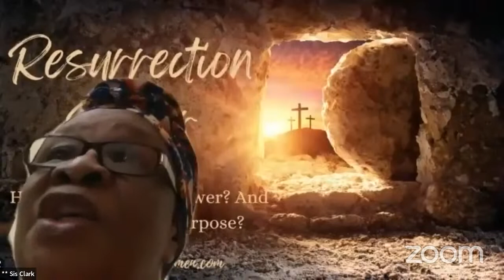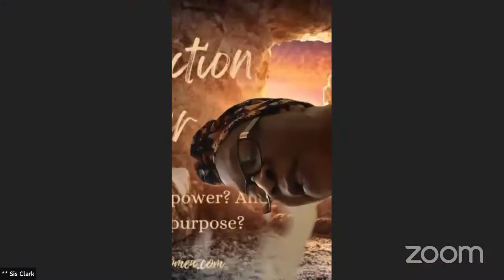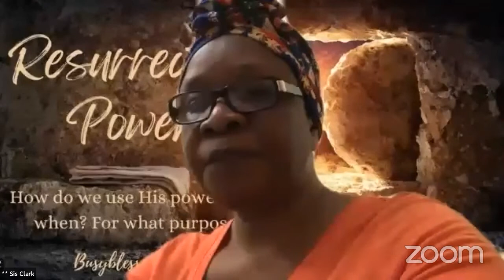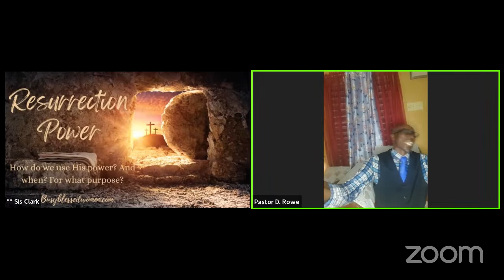Resurrection Crusade 2023 Pastor D. Rowe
We are so glad you have joined us in Worship.
Join us for service every Saturday at 10am (EST) for Sabbath School,
1pm (EST) for Divine Worship and on Wednesday for Bible Study/Prayer  at 7:30pm (EST).